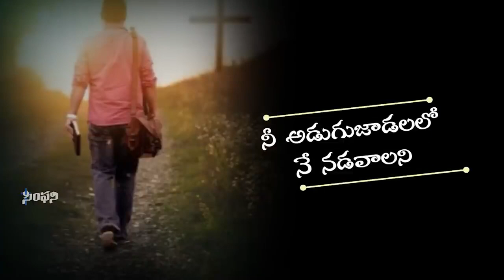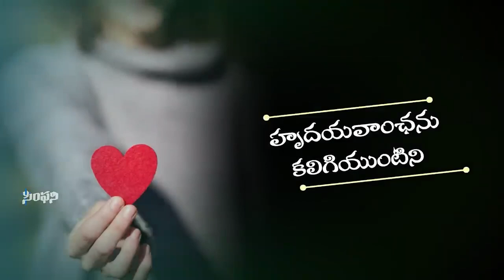12 04 2024 MARIYA DAASU GAARU అంశం : సువార్త ప్రకటించుట